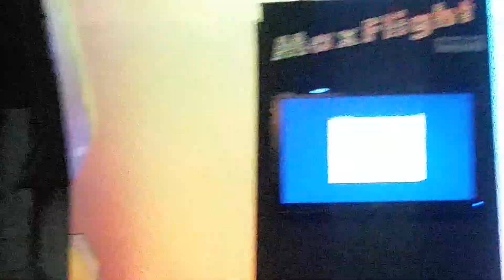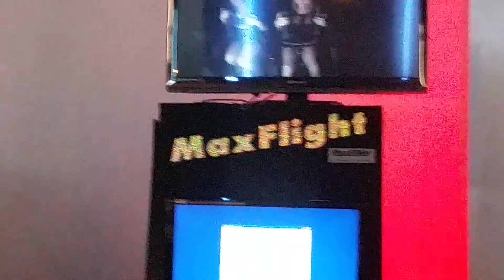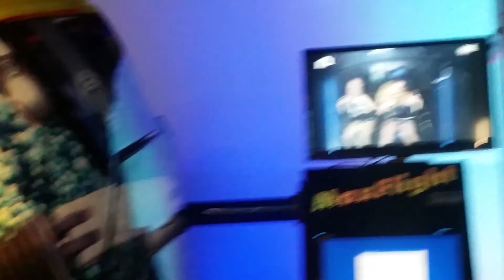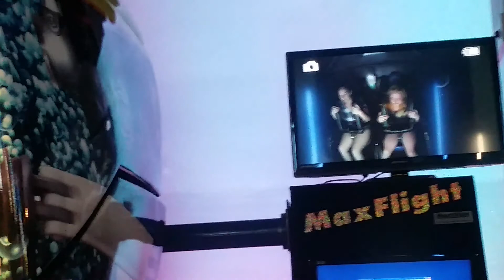wonderworks maxflight exhibit/ride, august 2, 2915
wonderworks maxflight exhibit/ride, silliness, Meredith & Emma Claire, august 2, 2915